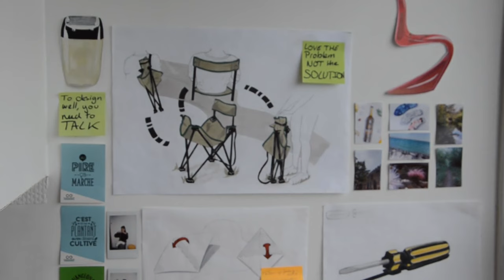Speculative Design - A Casual Talk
Welcome to a more casual version of what I usually do!

This was filmed on a monday night right after my classes. In the video, I tell you all about this amazing class I had on Speculative Design!
Check it out! I loved filming this way and talking to the camera like it was all of you guys watching! (Gotta admit it's a little weird)